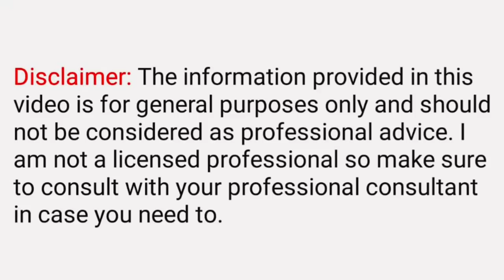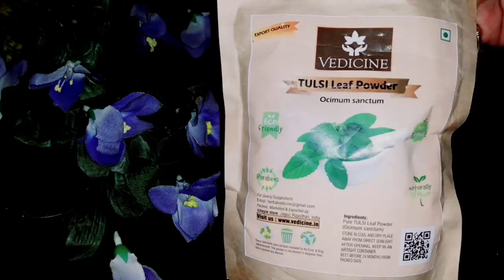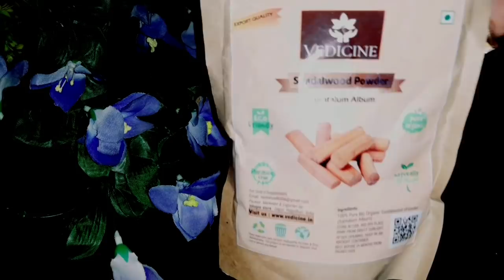त्वचा बेहद गोरी हो जाती है मुल्तानी मिट्टी में यह चीज मिलाकर लगाने से skin whitening treatment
त्वचा बहुत ही गोरी हो जाती है मुल्तानी मिट्टी में यह मिलाकर लगाने से skin whitening treatment
just In15 Min Challenge-Skin Brightening Skin Lightening At Home | Multani mitti face pack
1Days Challenge - Skin Brightening At Home | Visible Spotless whitening Skin...

World's Best Skin Brightening Homemade Face Pack || Remove Pigmentation,SunTan||Spotless Fair Skin..
Worlds best skin brightening homemade magical masks|| चेहरे से लेकर पैर तक शरीर के कालेपन से छुटकारा पाएं